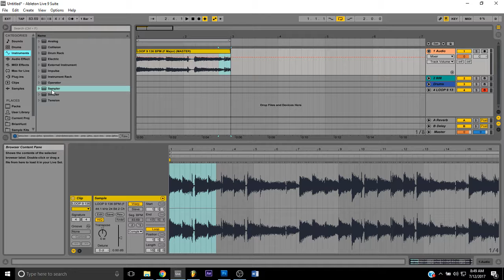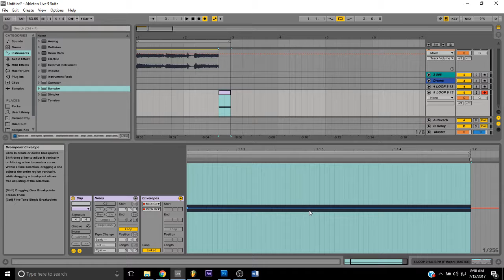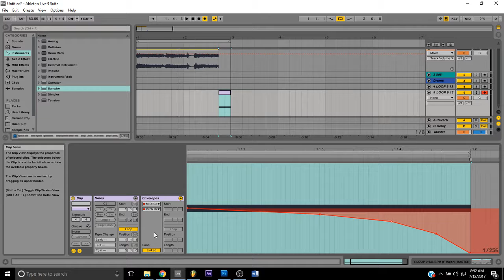How To Do A Tape Stop Effect In Ableton Live 9